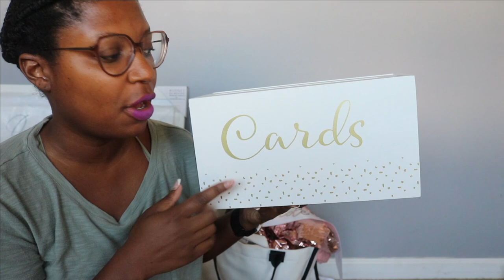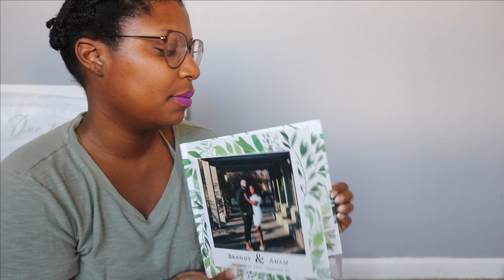Final Wedding Prep | Ruined Brows, DIY Wedding dress hanger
🛍️Etsy Shops 🛍️:
Weddingchief Gift: The Polka Dotted Bee
Wedding Seating Chart: Caribou Paper Design
Wedding Veil with blusher (beaded viel pearl trim) - BridalDesign

Charlotte, NC

Looking for clean beauty? Try Merit

Pintrest : Brandy Chanell
Instagram and threads: i_am_brandychanell
X: @ibrandychanell
Amazon Store
✿✿ Filming Equipment:
Canon t6i Video Creator Kit
Neewer Ring Light

✿✿ Top 5 Natural Hair Must-Haves:
Elasta QP Creme Conditioner
Shea Moisture Manuka honey DC
Annie Processing Caps
Jamaican Black Castor Oil (4oz)
Tangle Tamer Detangler

I wish you knew how much it means to me! All reviews and opinions are honest and are followed as listed under the FTC guidelines.